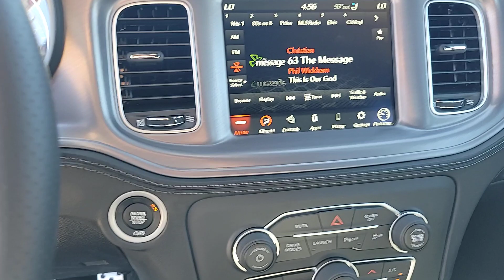2023 Dodge Charger Las Vegas, North Las Vegas, Henderson, Summerlin, Pahrump 00831197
Granite Crystal Metallic Clearcoat New 2023 Dodge Charger R/T Scat Pack available in 6520 Centennial Center Blvd., Las Vegas, Nevada at Prestige CDJR. Servicing the Las Vegas, North Las Vegas, Henderson, Summerlin, Pahrump area.

Prestige CDJR
6520 Centennial Center Blvd

Granite Crystal Metallic Clearcoat 2023 Dodge Charger R/T Scat Pack RWD 8-Speed Automatic SRT HEMI 6.4L V8 MDS Black Artificial Leather.